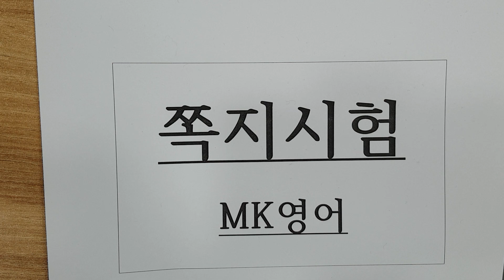5월24일 월 6시 2 시험